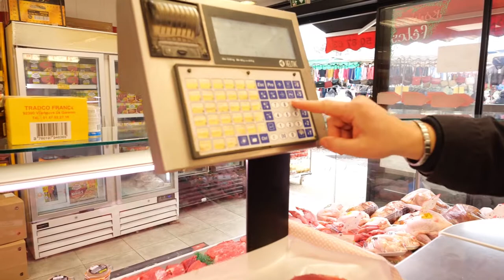Votre boucherie Halal et traditionnelle à Cergy (95): BOUCHERIE DE LA PLACE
Produits Halal frais
Situé au 14 Bis Avenue Mondetour 95800 CERGY,
notre boucherie vend des viandes et des triperies fraîches halal depuis près de 10 ans. Découvrez chez nous les morceaux de viande de bœuf, de veaux, d’agneaux et de volailles que vous préférez.

Dans le rayon charcuterie halal, un grand choix de produits vous est également proposé. Nous proposons aussi de délicieuse rôtisserie. Pour ajouter du goût à vos recettes, achetez nos produits d’épicerie orientale de qualité.

Laissez-vous tenter par nos spécialités bouchères halal.